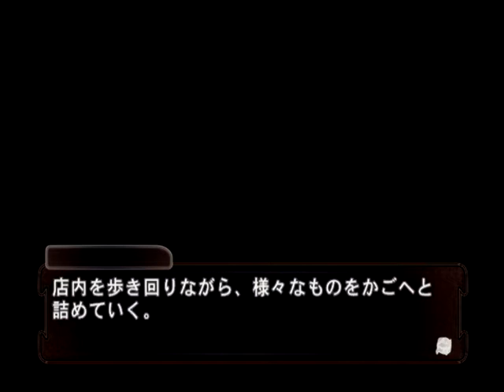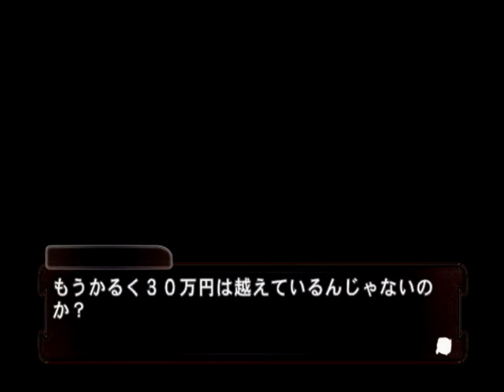【PS2】舞 HiME 運命の系統樹 ベストエンド Part１６９ なつき編 ～きっと、明日からの臨海学校の準備をしているのだろう 【スタートオンゲームズ】【スタゲー】【JAPAGE】